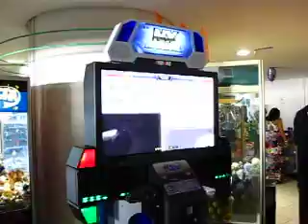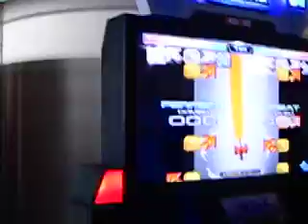Puzzled e Noth - Come On - Crazy